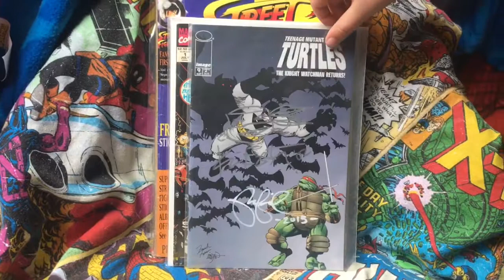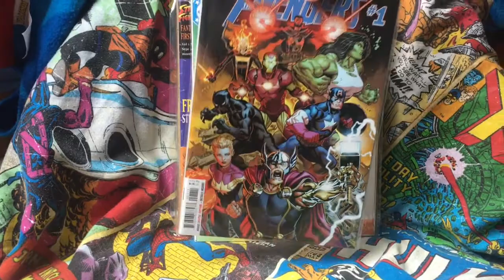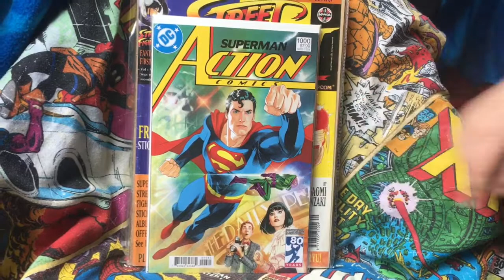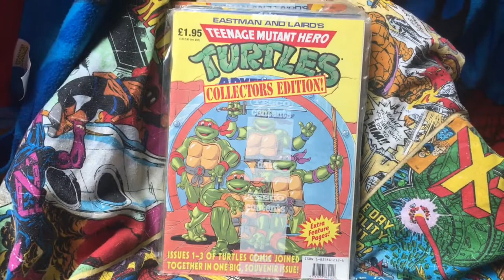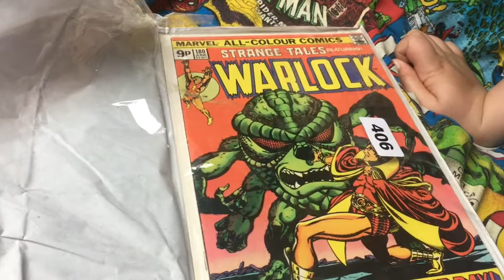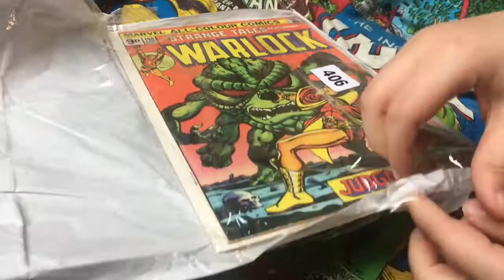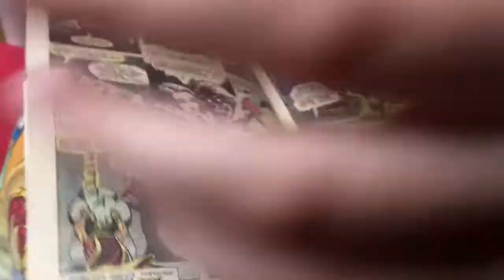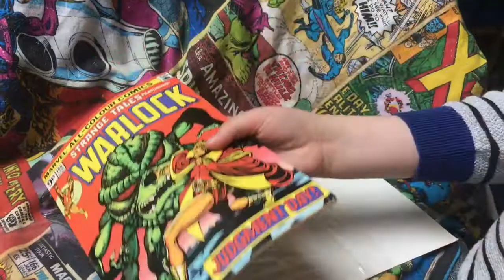Comic Haul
Come see more comic hauls including silver age at